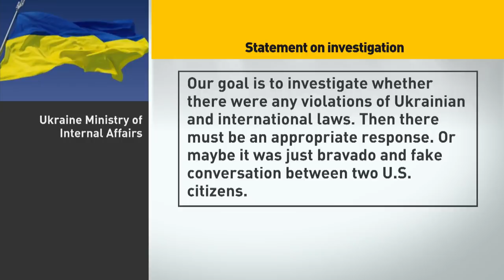Trump had knowledge of Ukraine pressure, says Lev Parnas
'President Trump knew exactly what was going on,' said Lev Parnas, a close associate of Trump's personal lawyer, Rudy Giuliani, who provided photos and text messages to the U.S. House committee leading the impeachment inquiry.